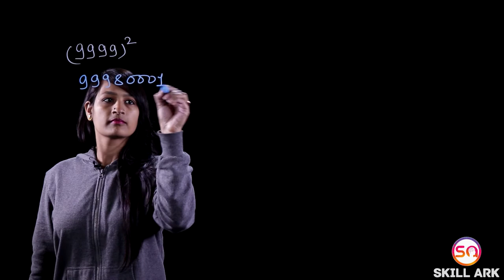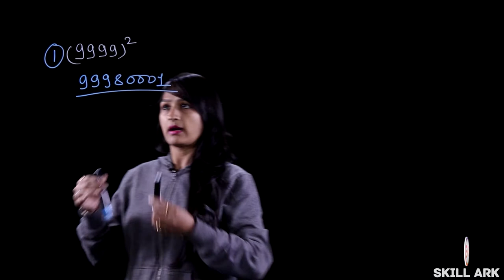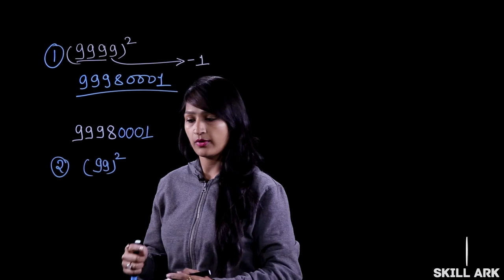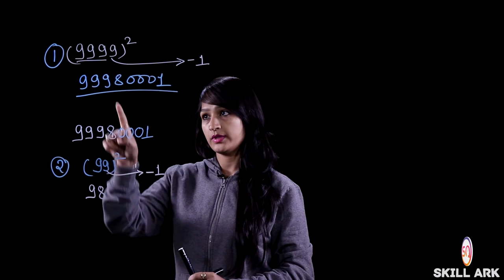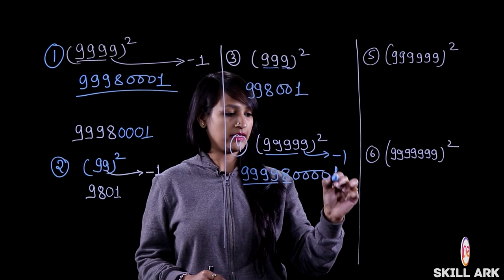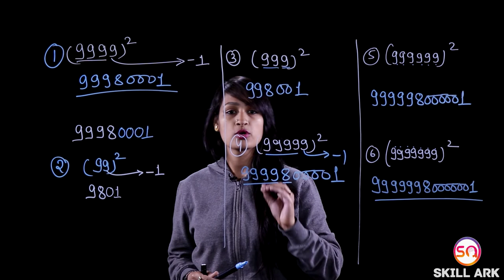Square of 999999 (Special Case) | Fast Calculation | Maths Short Tricks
In this video we will cover a short trick and some examples.